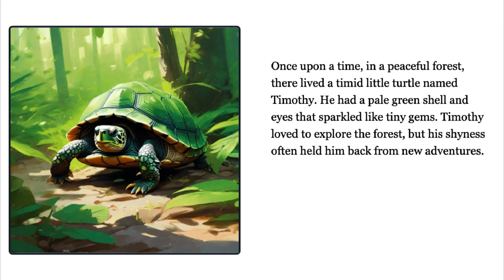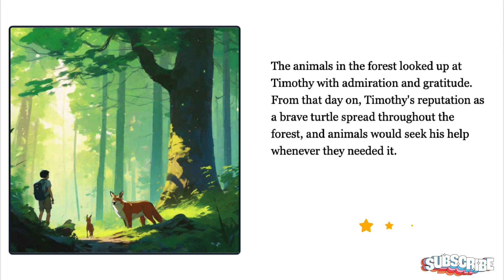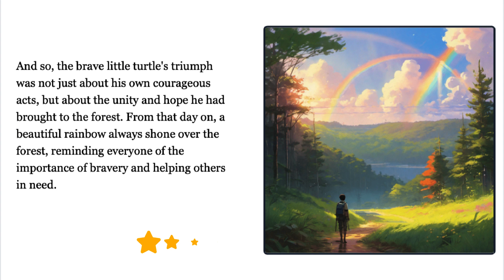Turtle Power: How the Turtles Found the Courage to Help All of the Forest Friends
🌟 Gather around, dear friends, for a magical journey awaits on our @Kuddozian YouTube channel with "The Brave Little Turtle's Triumph." 🐢✨ In this heartwarming story, we meet Sprout, a sweet and timid turtle nestled in the heart of a lush forest.

Sprout, though shy, is curious about the world outside his cozy shell. One fateful day, the forest faces a crisis, and Sprout witnesses the struggles of his fellow woodland creatures. In that moment, a spark ignites within him – a courage he never knew existed.

With newfound bravery, Sprout sets out on a remarkable journey to lend a helping hand to those in need. Along the way, he discovers the profound impact of kindness, the warmth of friendship, and the transformative power of even the smallest acts of bravery.

"The Brave Little Turtle's Triumph" is more than just a story; it's a heartfelt reminder that courage resides within each of us, waiting to be embraced. Through Sprout's adventures, children and families alike will be inspired to find their inner strength and discover the joy that comes from helping others.

Join us on @Kuddozian for this enchanting tale, where the triumph of the timid teaches us that even the smallest gestures can make a world of difference. 🌟🐢

🐢✨ Embark on an inspiring journey with "The Brave Little Turtle's Triumph" on our @Kuddozian YouTube channel! Join us in this heartening tale of courage, compassion, and the triumph of the timid.

Meet our timid yet lovable hero, a little turtle named Sprout, residing in the heart of the enchanting forest. Despite being a bit shy, Sprout is curious about the world beyond his cozy shell. One day, a sudden crisis befalls the forest, leaving its inhabitants in need.

As Sprout witnesses the plight of his fellow forest friends, a newfound strength awakens within him. Fueled by an inner courage he never knew he possessed, Sprout embarks on a brave journey to help those in need. Along the way, he discovers the power of kindness, friendship, and the impact a little bravery can have on the lives of others.

This endearing story unfolds to reveal the triumph of the timid as Sprout overcomes his fears, proving that even the smallest among us can make a big difference. The Brave Little Turtle's Triumph is not just a tale; it's a reminder for young hearts and families about the strength that lies within, waiting to be discovered.

Our stories are carefully crafted to be age-appropriate and suitable for young audiences. We take great care to ensure that our content is not only entertaining but also educational, helping kids to develop important skills such as language, creativity, and cultural understanding.

Parents and caregivers should always exercise their own judgment and discretion when allowing children to view our content. We recommend that children be supervised while watching our videos and that parents or caregivers discuss the content with their children to ensure that they understand and interpret it correctly.

At Kiddozian, we take our responsibility to provide safe and appropriate content seriously. We follow all guidelines and regulations set forth by YouTube and strive to create a positive and inclusive environment for all kids. However, we cannot be held responsible for any misuse or misinterpretation of our content.

In conclusion, we hope that our channel provides a fun and engaging experience for kids while also promoting important values and skills. Thank you for choosing Kiddozian as a source of entertainment and education for your children.